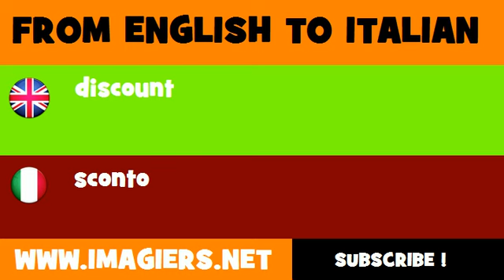How to say discount in Italian